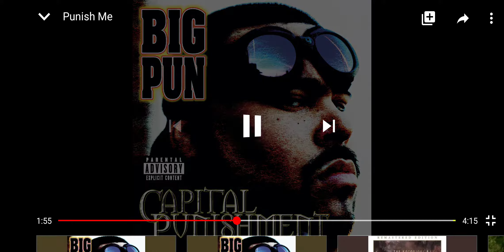Red Pills In Rap: Big Punisher - Punish Me